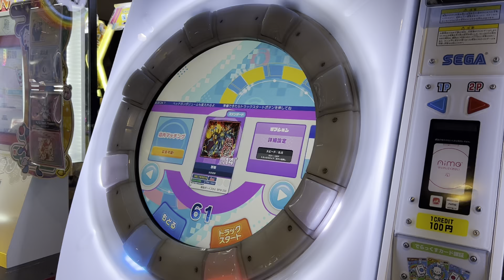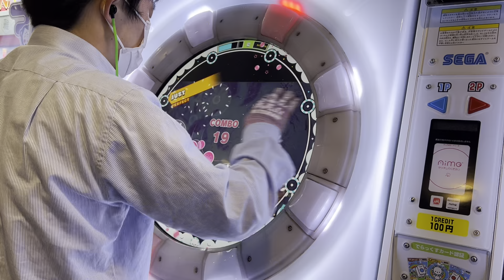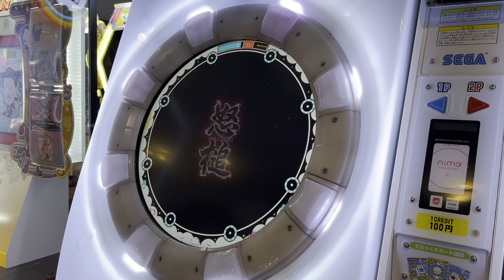【maimaiでらっくすUNiVERSE】 maimaiでらっくす maimai セガ町田 2022/01/24